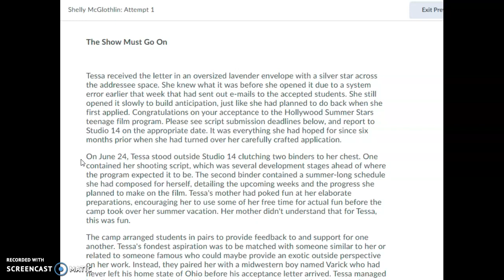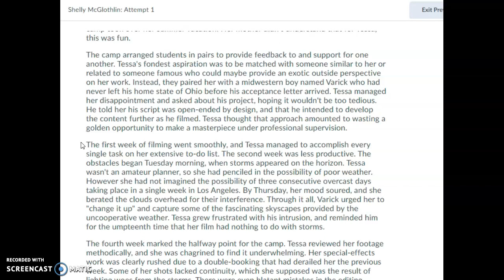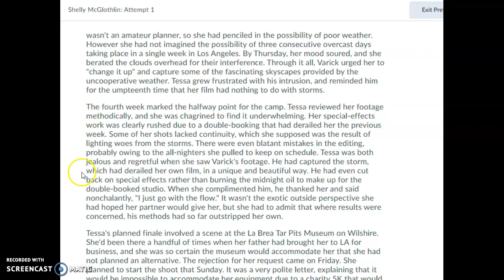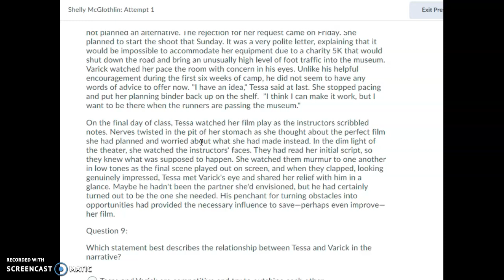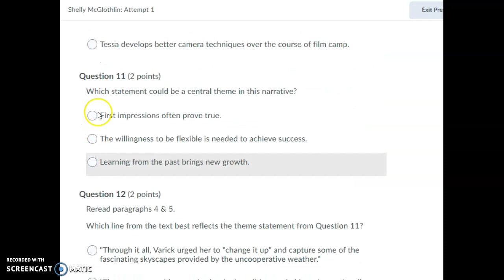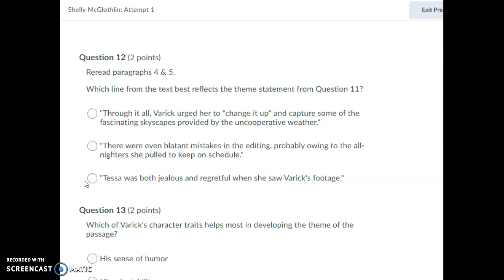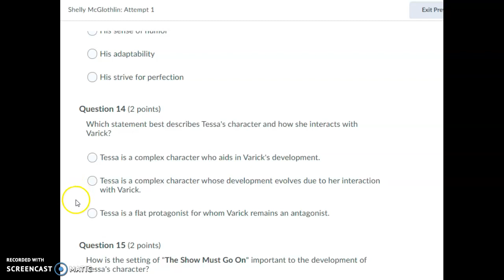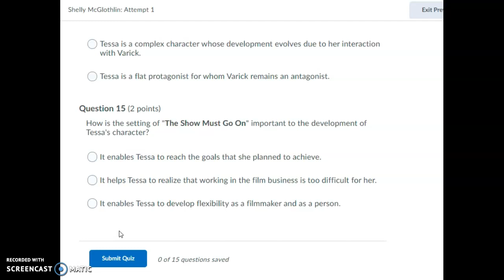Unit 1 Test-9-15 (M)